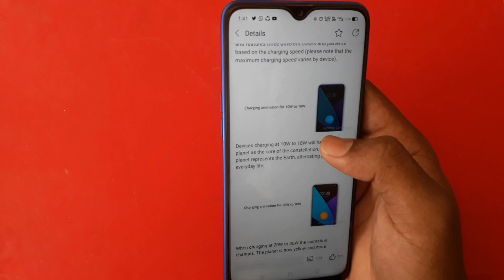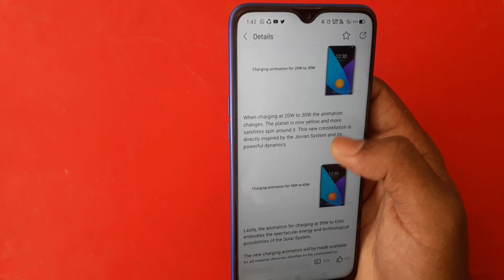Realme UI new update for all UI updated device||Realme UI update in Realme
Hello friends

Realme ui new update charging animation for all Realme UI user full information in Hindi... Thanks